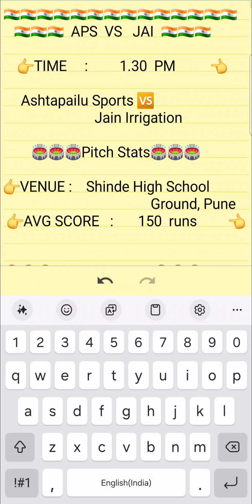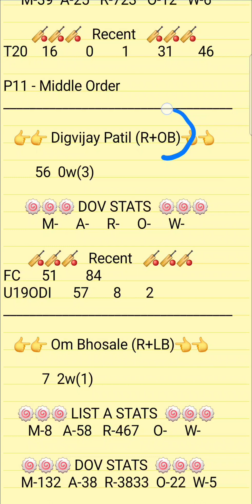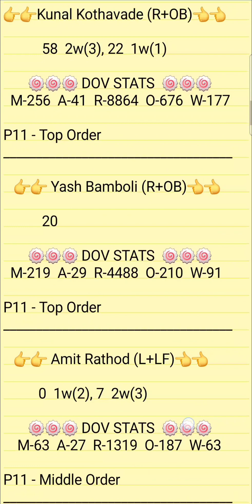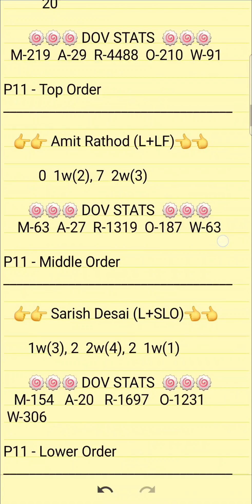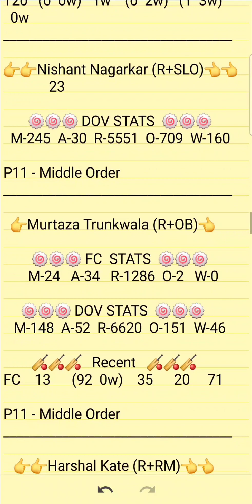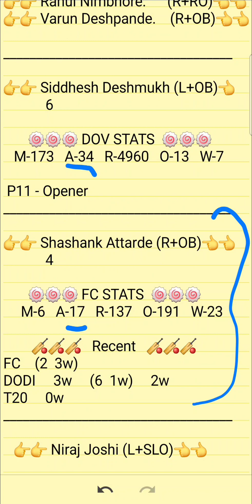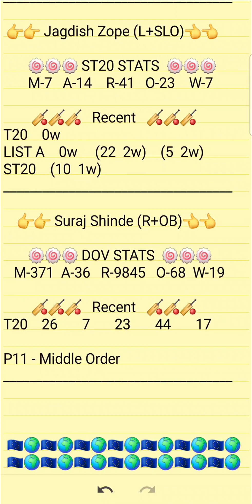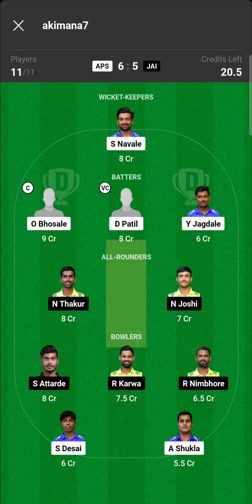APS VS JAI Dream11 Prediction | APS VS JAI Pune T20 Olympia Trophy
1.ABOVE VIDEO IS BASED ON MY OWN RESEARCH AND ANALYSIS, NOBODY IS FORCED TO PLAY OR BELEIVE IN MY VIDEOS, GO WITH YOUR INSTINCT

2. DREAM11 TAKES GREAT CARE TO COMPLY WITH ALL CENTRAL AND STATE LEGISLATION IN INDIA TO ENSURE THAT USERS ARE FULLY PROTECTED.

PITCH REPORT
MATCH PREDICTION
DREAM11 GURU
DREAM11 GURU AKIMANA 7
DREAM1 GURU DOMESTIC STAR
DREAM11 GURU ROYAL STRIKERS7743
BINDASS MAAHI
BSWJTT SARKAR
AMIT WINNERCLUB
RAJPUT ROYALS 999
GURU PHANTTOMSONLY
BINDASH RAM
AKIMANA7
CONQUERS GURU
ROCKSTAR ALTAF
SPECIAL11 CHAMPIONS
PAWANBISHNOI 2929 XI
FIGHTER SONU1432
ALI FIGHTERS11
TONI11
SIPUL EXPERT
FREAK WOLF
SPECIAL11 CHAMPIONS